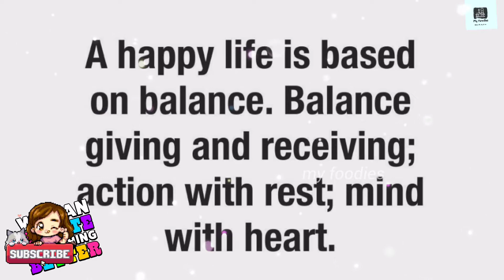capsicum rice🫑 / variety rice / குடைமிளகாய் ரைஸ் / குடைமிளகாய் சாதம்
capsicum rice:
ingredients:
rice - required level
onion -  medium size 1 pc
mustard seeds - 1 tsp
curry leaves - small amount
capsicum rice - 2 pc chopped
salt - according to ur taste
coriander - small amount
roasted masala powder:
udar dal - 1 tsp
channa dal - 1tsp
cuminseeds -  1tsp
coriander seeds -  1tsp
pepper - 1tsp
cashew -  10pc

keep supporting